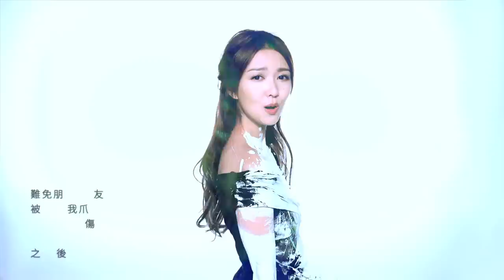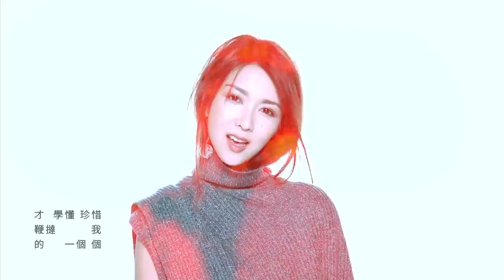薛凱琪 Fiona Sit -《那一個我》Official Music Video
《那一個我》MV由合作無間的台灣導演陳映之執導，此MV共有五個造型及五個場景，故事講述女主角如何從黑暗走到光明。當中最令Fiona心驚膽戰的場景是泳池一幕，因為今次是Fiona第一次在水底進行拍攝，為了在水裡有飄逸的感覺，因此特意訂造了一套有許多長碎布的裙，導演希望Fiona跳入水後盡量游到水底，但那些長碎布令Fiona難以暢泳，因為碎布很容易纏著雙腿，所以拍攝時有兩位蛙人在場，若果見到Fiona被碎布纏腳便即時協助她游上水面，Fiona担言：「下水時其實很害怕，因為被布纏著真的完全游不了，因此在等待蛙人期間已經渴了許多池水，那短短幾秒鐘我想了很多，我以為自己會因為這MV而死去，還想到這只是MV的第一個造型，只得一個造型夠剪輯成MV嗎？而且耳痛舊患亦於跳水後有點復發跡象，初時也很擔心，幸好拍攝完畢後耳朵已不痛了！上岸後我不停喘氣並吐出池水，這拯救動作重複多次才能完成這一場景的拍攝。」

另外有一造型需要將白色的油漆倒在連身裙及身體上，其後要極速洗掉難以清洗的油漆，並再繼續拍攝黑色油漆的部份，由於油漆實在太難洗掉了，所以Fiona的助手及造型師要合力替她洗澡才能成功洗淨，Fiona笑說：「這應該是我自BB以來第一次有人幫我沖涼！」而MV中有些服裝由時裝品牌借出，所以大家也會小心奕奕不要被油漆沾污，但由於現場有油漆不斷滴下，最終衣服不小心弄污了，幸好落力清洗後終洗去油漬，Fiona說：「後來知道那衣服要五萬多元，如果洗不掉就要同Paco交代了！」共20小時的拍攝大家都筋疲力盡，雖然今次拍攝有點危險，但拍出來的效果大家都很滿意，感覺很浪漫唯美，並同時能散發正能量給大家。

新歌《那一個我》由Seiji Motoyama及Kikomaru作曲、林若寧填詞，曲式有點像日本民謠，今次不論唱功與曲式對Fiona來說也是新嘗試，Fiona早前因疲勞過度引至聲帶出現問題，因此當時錄音還未完成便要到台灣拍戲，其後電影拍了一半便特意回港幾天繼續之前未完成的錄音，完成《那一個我》的錄音後Fiona感到非常開心，因為繼《Better Me》之後這是她人生中另一首很正面的歌曲，歌曲講述Fiona如何做更「可愛」的人，這「可愛」是可以令人愛的意思，靈感來自朋友的一句話「如果你想人愛你，你首先要做一個可以讓人愛的人」。

那一個我
作曲: Seiji Motoyama / Kikomaru
作詞: 林若寧
編曲: 何秉舜@goomusic
監製: 舒文@Zoo Music / 何秉舜@goomusic

何以像隻小貓長出這張爪太利
難免朋友被我爪傷之後要遠走高飛
還會恃寵生驕恃著任性的年紀
一天貓爪都鈍了才和順到給他抱起

遲鈍了方領略最簡單的道理
饒恕我喜歡鬥氣　原來代價不菲

乘風破浪　才學懂珍惜鞭撻我的一個個
讓這一課成長課的修養比傷口更多
談戀愛後　明白我是個不可愛的一個我
任那一個遠離我　才讓這一個接受到　這一個我

微笑代我解開爭吵那些瑣碎事
情緒流過事過境遷之後再沒有一絲
何以沒法好好放下像個小孩子
即管喜歡不用怕純憑直覺不需三思

曾誤信相愛是要簡單的睿智
誰愛我多麼細緻　為何到了分手方知

曾經　每一位最後縱使感動錯
不管結果　從遺憾裡養活我

曾經幼稚　盲目的威迫不愛我的喜愛我
但每一次留低了的不快總比歡笑多
連番錯誤　明日要做個很可愛的一個我
任那一個遠離我　才令這一個接受我　這一個我